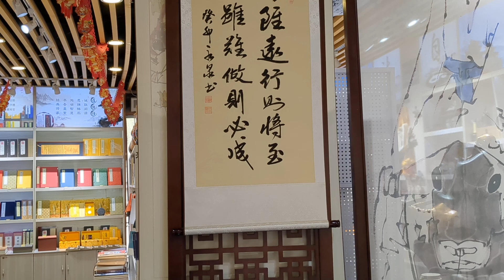2024 10 07 河南 三门峡 灵宝 金城 金矿原石 函谷关历史文化旅游区 老子 道教文创旗舰店 Sunny China Trip